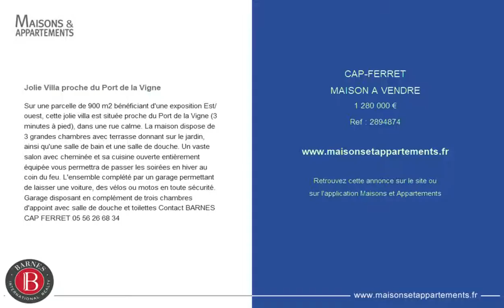CAP-FERRET - MAISON A VENDRE - 1 280 000 €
Référence : 2894874

Jolie Villa proche du Port de la Vigne
Sur une parcelle de 900 m2 bénéficiant d'une exposition Est/ouest, cette jolie villa est située proche du Port de la Vigne (3 minutes à pied), dans une rue calme. La maison dispose de 3 grandes chambres avec terrasse donnant sur le jardin, ainsi qu'une salle de bain et une salle de douche. Un vaste salon avec cheminée et sa cuisine ouverte entièrement équipée vous permettra de passer les soirées en hiver au coin du feu. L'ensemble complété par un garage permettant de laisser une voiture, des vélos ou motos en toute sécurité. Garage disposant en complément de trois chambres d'appoint avec salle de douche et toilettes Contact BARNES CAP FERRET 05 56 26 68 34

Cette annonce vous est proposée par l'agence BARNES BASSIN D'ARCACHON